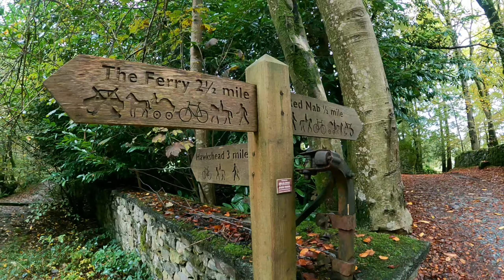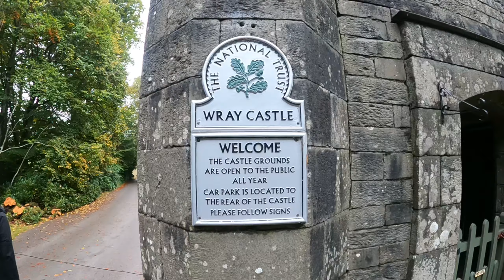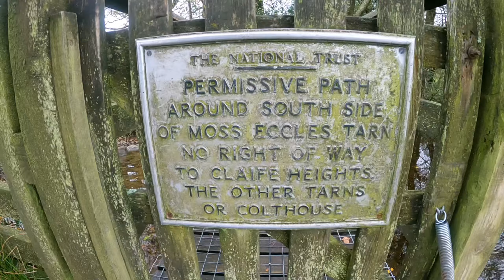Windermere Hiking Wray Castle